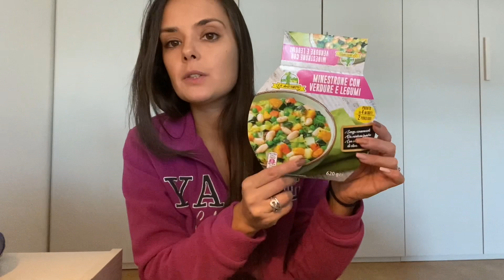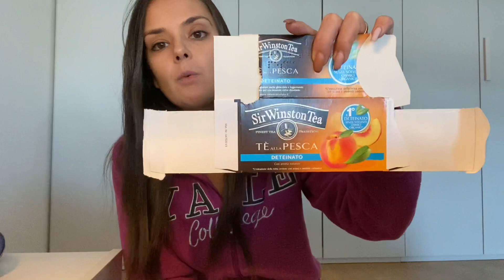SOMMERSA dai PRODOTTI FINITI!!! 🗑🧹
Ecco cosa ho finito:
- Chante Clair al muschio bianco detersivo + ammorbidente
- minestrone che si trova da In's
- Lysoform
- maschera My mask per pelli secche
- candela che si trova da Lidl
- merendine Pan di luna Dal colle
- cuor cake Mulino Bianco
- hugo spritz
- cialde caffè Pam Panorama
- te alla pesca
- sgrassatore candeggina Cif
- salviette struccanti Quovis che si trovano da In's
- shampoo e balsamo presi da Migross
- maschera per capelli Planta optima
- sapone al miele di Cien
- patatine San carlo con porchetta alle erbe
- pastiera napoletana Perrotta
- crostatine Mulino Bianco
- tonno e piselli Rio mare
- bagnoschiuma al mango
- burger alle melanzane
- purè che si trova da In's
- acqua micellare limited edition Cien
- crema Leocrema anticellulite
- perle profuma bucato
- jack daniel's e coca cola
- profumo Evidence Yves Rocher
- mascara Mak factor
- mascara Essence limited edition
- cestino 2 palette di Essence
- mini taglia fondotinta Giorgio Armani